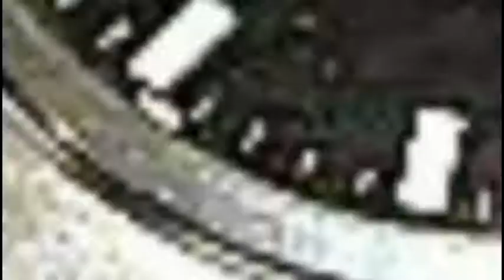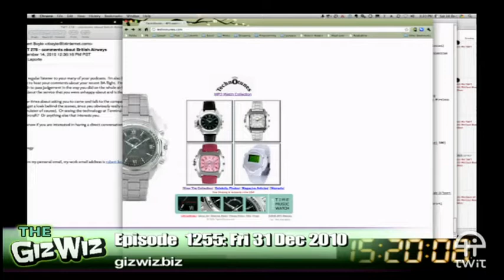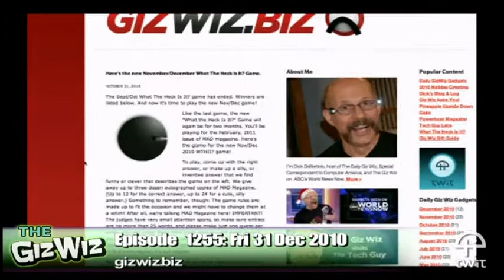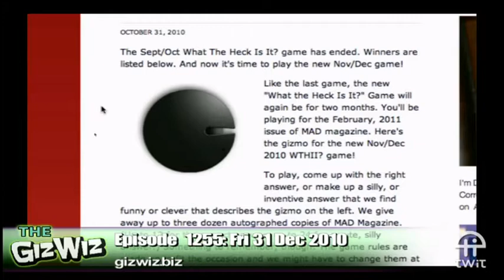Daily Giz Wiz 1255: The TechnOtunes MP3 Watch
From Dick's gadget warehouse comes the TechnOtunes MP3 watch.
Running time: 19:14